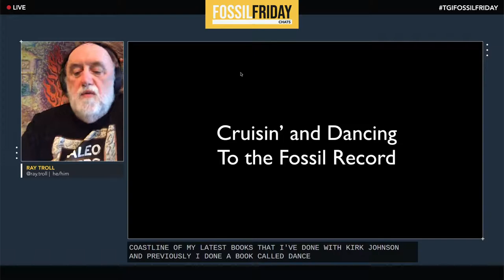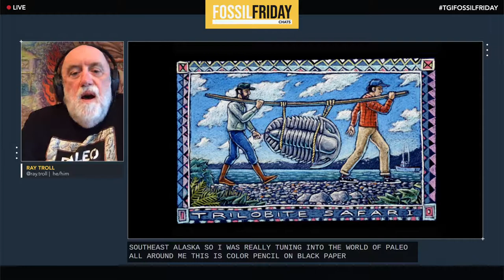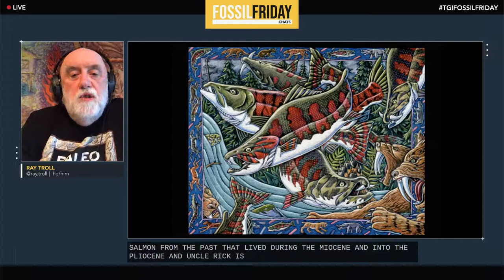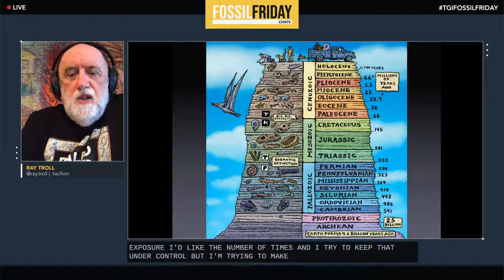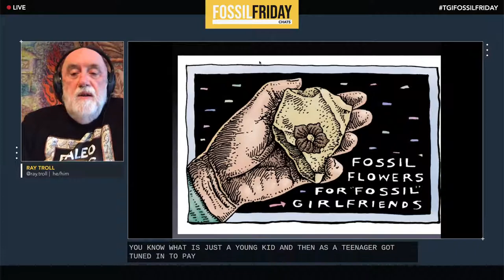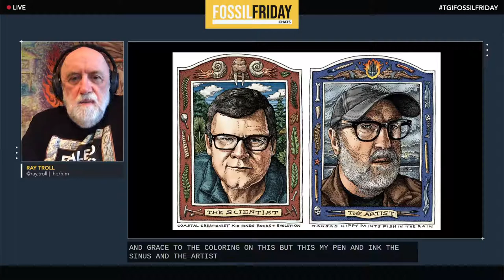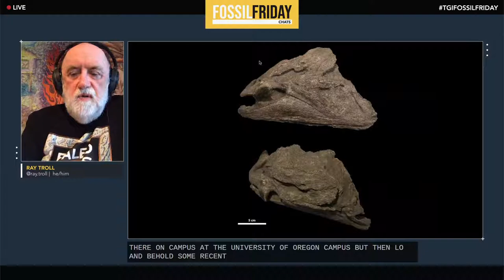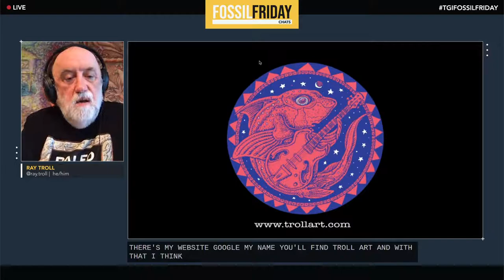"Cruisin' and Dancing to the Fossil Record" w/ Ray Troll | Fossil Friday Chats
On this episode, Alaskan artist, Ray Troll, will share his offbeat anecdotes and tales about curious west coast prehistoric creatures from buzz saw sharks, four-tusked walruses, the enigmatic animals called “Desmos”, and giant spiked toothed salmon are all on the menu for this hour of science-art-nerd fun.

Alaskan artist Ray Troll draws and paints natural history inspired imagery that migrates into traveling museum exhibits, books, magazines and onto a popular line of T-shirts sold around the globe. Basing his offbeat art on the latest scientific discoveries, Ray brings a street-smart sensibility to the worlds of paleontology & ichthyology.

Follow Ray Troll online!

Contents:
00:00 - Intro
09:39 - Presentation
46:07 - Q&A

If you would like to support education and programs like these at the Alf Museum and the Western Science Center, please consider giving a gift online.

Credits:
Gabriel Santos (@paleoparadox) - Creator, Producer, Digital Production, Host
Brittney Stoneburg (@brittandbone) - Guest Producer, Host

CONNECT WITH THE ALF MUSEUM